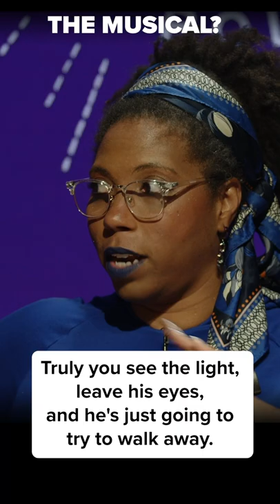Brennan Lee Mulligan's Musical ?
DnDChaos is LIVE ON Roll20's Youtube Channel with Aabria Iyengar, Brennan Lee Mulligan, Mica Burton, Freddie Wong, and Becca Scott